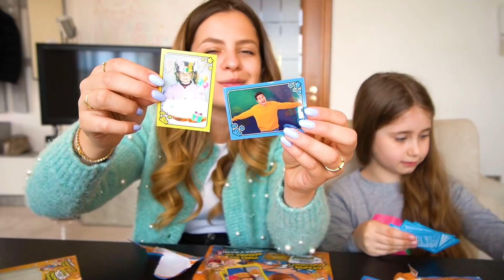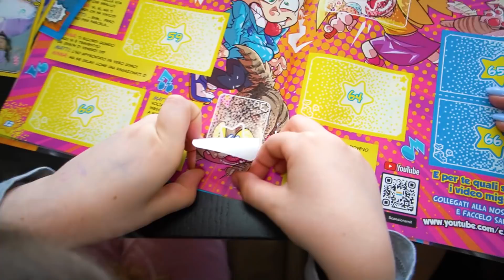CI NASCONDIAMO A CASA DELLA CUGINETTA DI NINNA! SORPRESA INCREDIBILE ❤️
Ninna e Matti insieme si nascondono a casa della cuginetta fan di Ninna per fare una sorpresa incredibile! Viviamo un giorno con la cuginetta ci nascondiamo nella sua casa e gli facciamo un regalo!